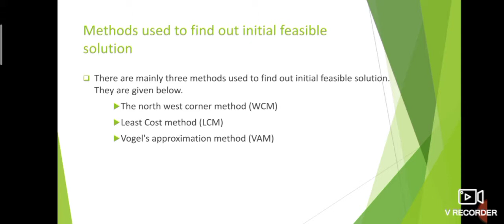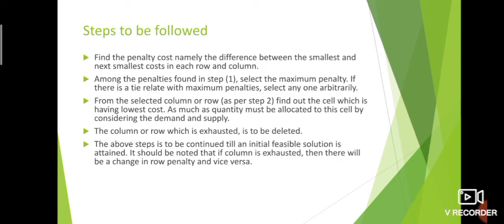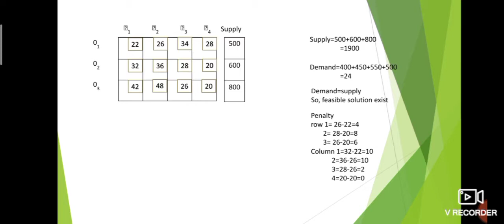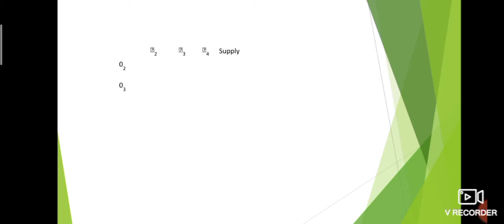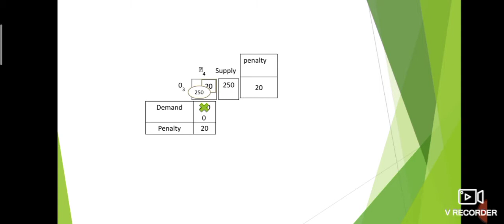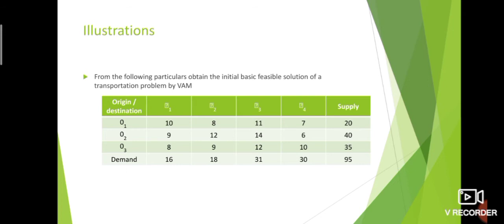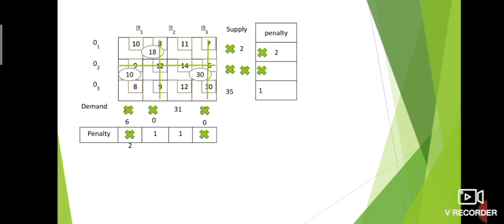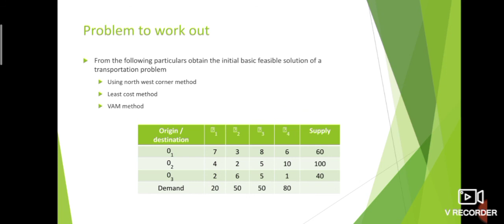Transportation Model (VAM) Part 3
Transportation Model (VAM)
Initial basic feasible solution using VAM, illustrations with malayalam explanation.

VAM ഉപയോഗിച്ച് എളുപ്പത്തിൽ ഇനിഷ്യൽ ഫീസിബിൾ സൊല്യൂഷൻ കാണുന്നത് മലയാളത്തിൽ